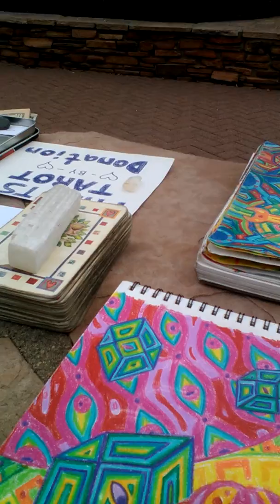Dreamtree, Finished Self Portrait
Greetings!

Even though it looks like it could rain at any given moment, I was uptown today and finished my work on my self portrait "energy body". Today was a good day! Positive Vibes!